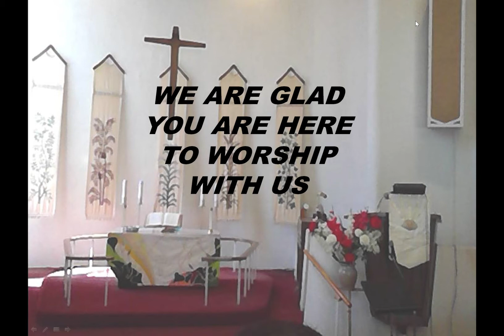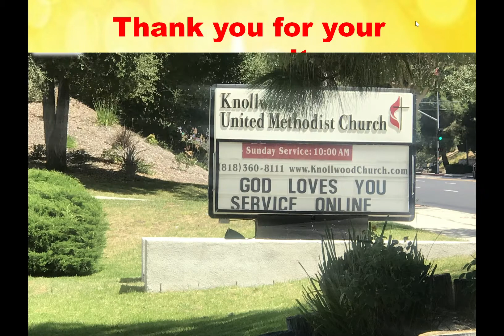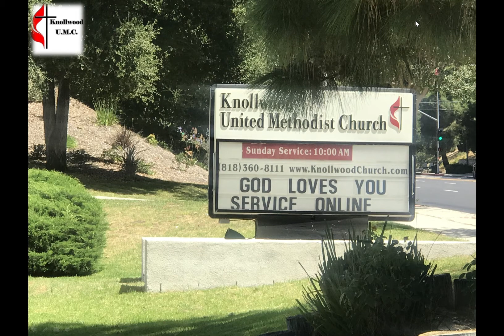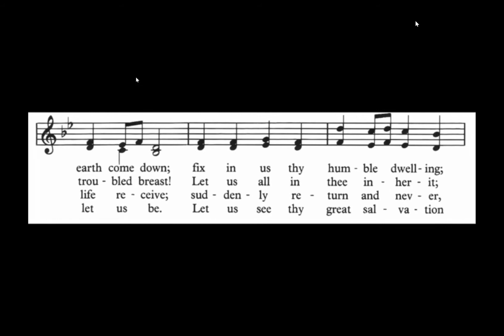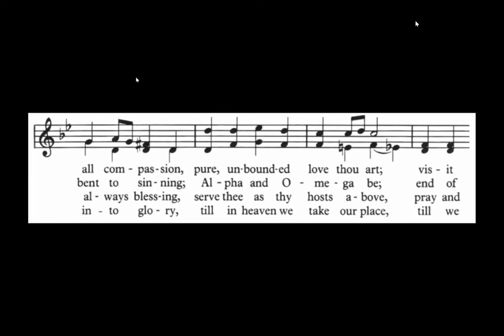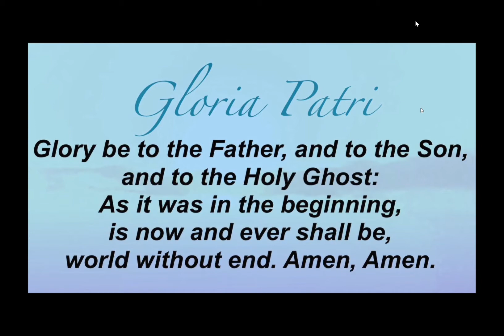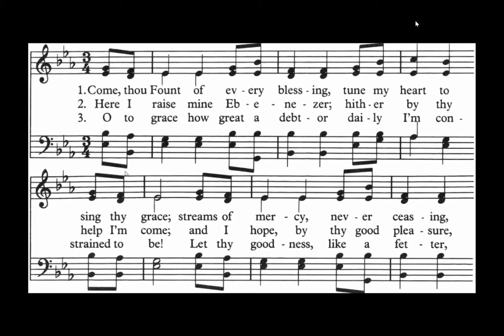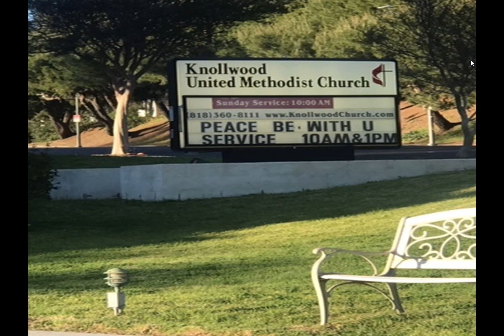KUMC July 12, 2020 English Language Worship Service, July 12, 2020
Knollwood United Methodist English Language Ministry Worship Service, July 12, 2020 with Rev. Kalesita U. Tu'ifua